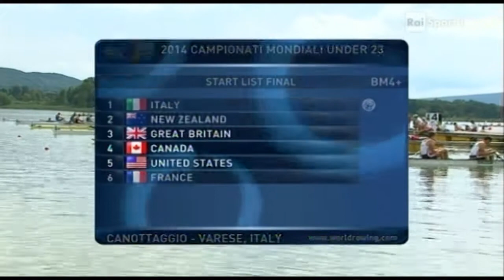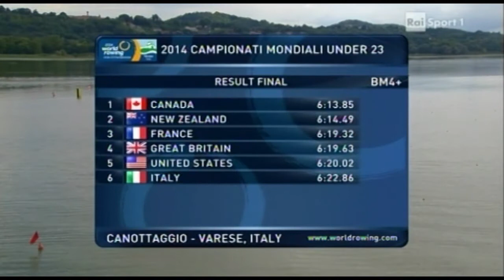Under23 Finale BM4+